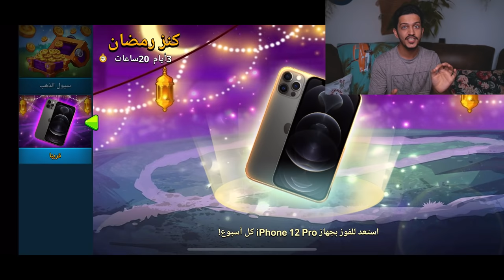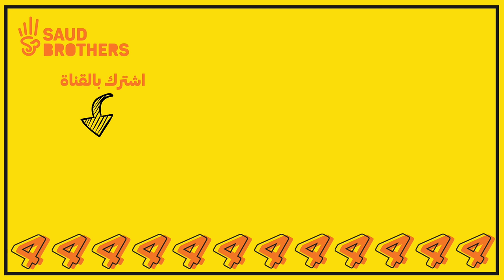تحدي أفضل سفرة في رمضان😍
وادخل السحب على جوائز خلال شهر رمضان آيفون 12 برو